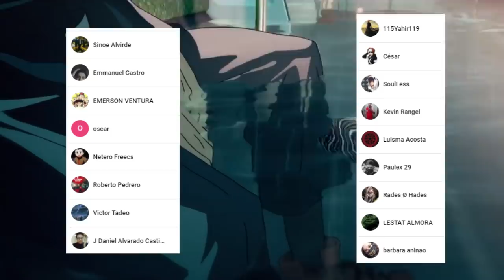MAKI es Traicionada !!! 😱 Podrá Llegar al NIVEL de TOJI Fushiguro ??? Jujutsu Kaisen 148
HOLA AMIGOS LES TRAEMOS UN NUEVO VÍDEO ESTA VEZ LA PRIMERA REVIEW DEL MANGA 148 DE JUJUTSU KAISEN, DONDE VIMOS INCREÍBLES MOMENTOS SOBRE TODO LA DETERMINACIÓN DE MAKI, DEJENME SU OPINIÓN EN LOS COMENTARIOS.

Usa estos códigos de promoción:
Extra 5% Order Over $49, Code: Anime
Extra 7% Order Over $79, Code: Senpai
Extra 10% Order Over $99, Code: Daisuki